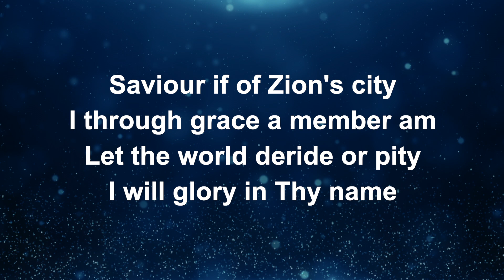Glorious Things Of Thee Are Spoken (Acoustic) - Worship Lyric Videos (Preview)